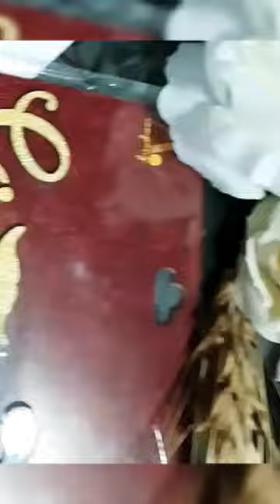GROOM TO BE CAKE.......